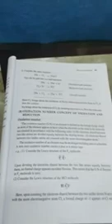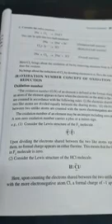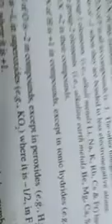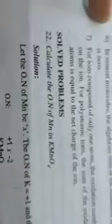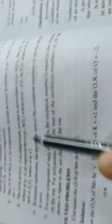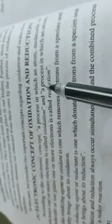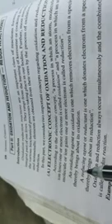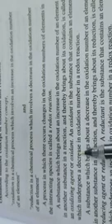Unit 1 Analytical Chem Class 10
Oxidation number, Oxidation, Reduction, Oxidant, Reductant - Electron and oxidation number  concept